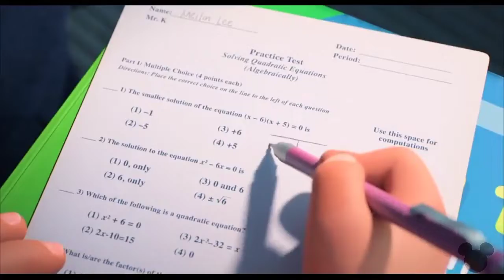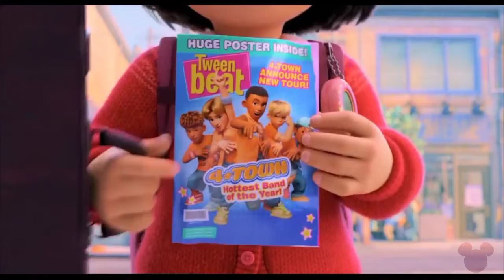Pack Scenes MEI MEI :RED:CRESCER É UMA FERA❤